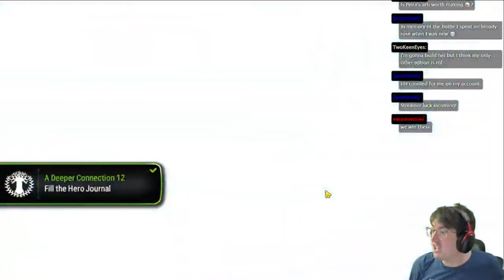How Good Is Tsu's Moonlight Luck? - Dash Pass Summon Session [Epic Seven]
People always say I'm a luck sack. Is that actually true? Let's see how not only my Main Account's Summons (Tsuzumiya) went for this 6th Anniversary Dash Pass Event, but my Alternate Account as well: HakubiRyoko

Intro (0:00)
Tsuzumiya Account Summons (0:46)
HakubiRyoko Account Summons (17:44)

All Music from Epic Seven's OST
Except:
Weak Executioner II - BlazBlue Central Fiction